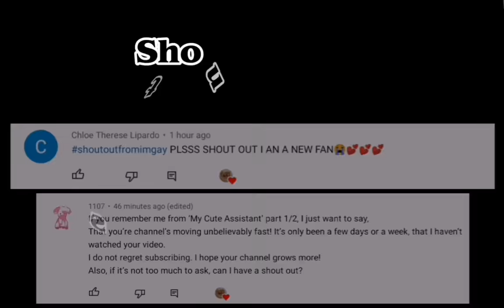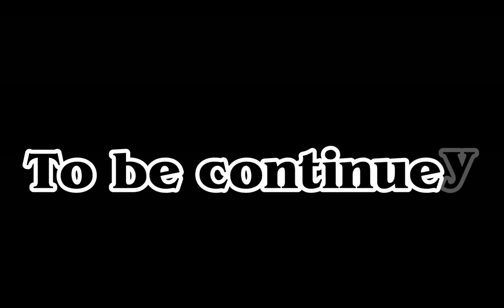My Cute Pet🥴(1/2)||GCMM||Gay, BL||5.3k subs special!❤️🥺 (also please read desc!)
Hi guys! THANK YOU SO MUCH FOR 5.3K SUBS😭I REALLY APPRECIATE IT!

I'm sorry for not posting as much. I got a little bit lazy and busy because I applied for Google Adsense wrongly.😅But me and my auntie are fixing it, don't worry. 😂 Anyways, thank you again! And LOVE Y'ALL❤️😭🥺